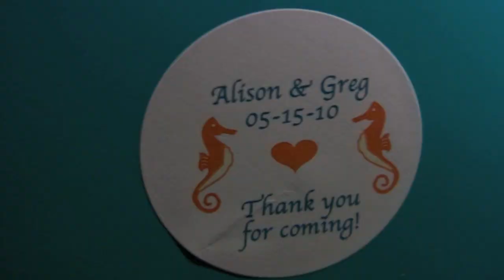St. Cyril, Jamison and Adventure Aquarium Camden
Alison & Greg 5-15-10 Wedding Recap